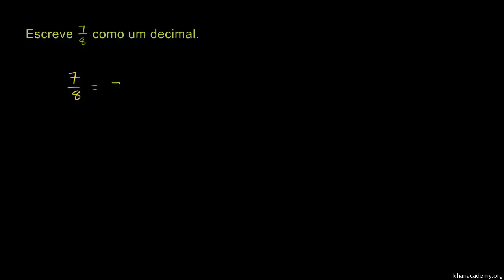Conversão de frações em decimais - Khan Academy em português (4º ano)